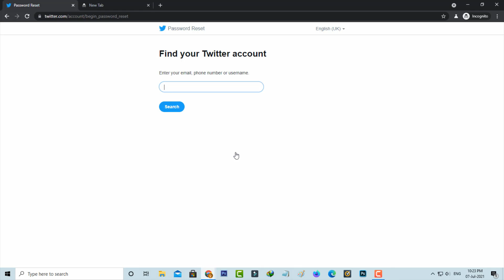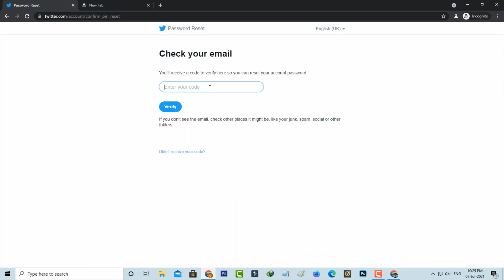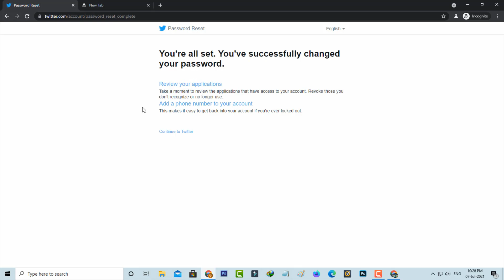Fix twitter there was unusual login activity on your account.To help keep your account safe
This tutorial is about how to fix there was unusual login activity on your account twitter.

This solution also works for mac platforms and ios iphone.

But if you have a android mobile just use 2023 released mobile app.

Today i get the following one error notification while i try to login my twitter account :

Log in to Twitter

There was unusual login activity on your account.

To help keep your account safe,please enter your phone number or username to verify that it's you.

How to solve twitter login problem :

1.Here i get this issue in my windows 10 pc.

2.At same time if you get this same error on your mobile app,also try this method.

3.Only way to fix this error is just reset your password.

4.Once you create the new password just try to sign in your profile with newly created login details.

5.I hope if you follow this simple step,that problem is fixed.